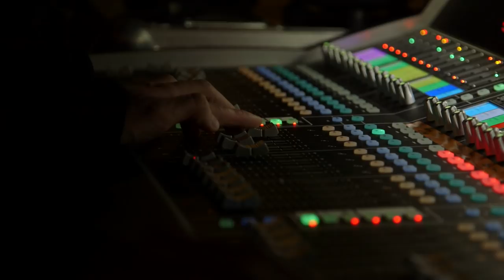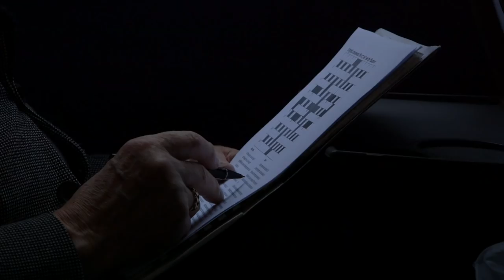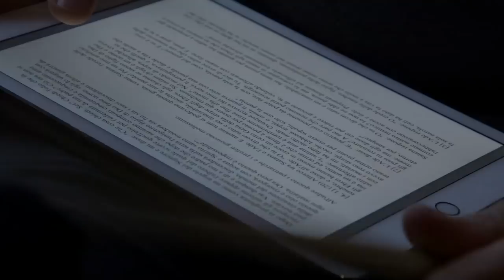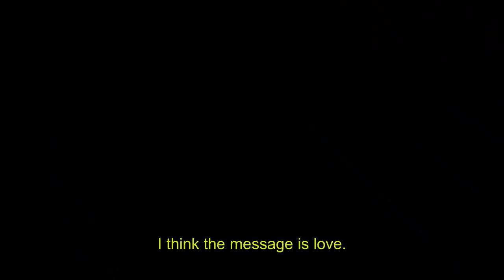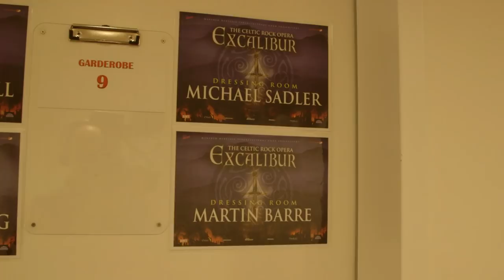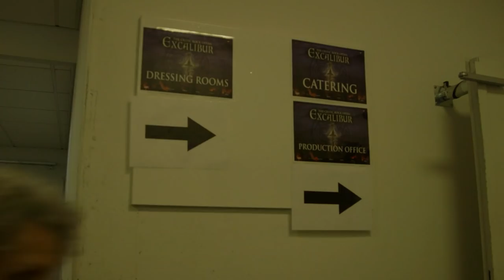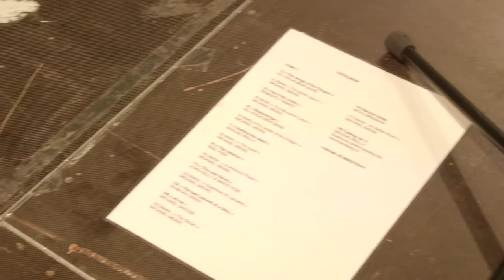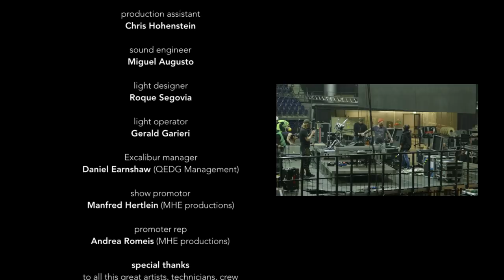Excalibur Tour 2016 | Documentary | Garuda VFX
The documentary on the Excalibur Tour 2016.

film-makers
Luc Marescot & Alan Simon

images
Luc Marescot
Esther Baran-Marescot

editor
Cédric Tromeur (Garuda production)

Marco Canepa